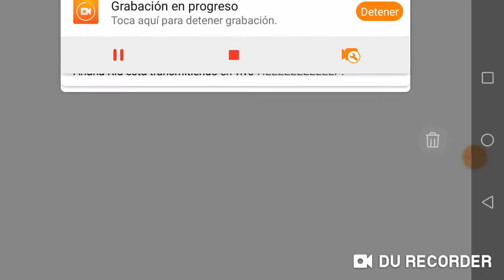Truco para evitar recalentamiento la batería y lag de su Android en bus simulator ultimate